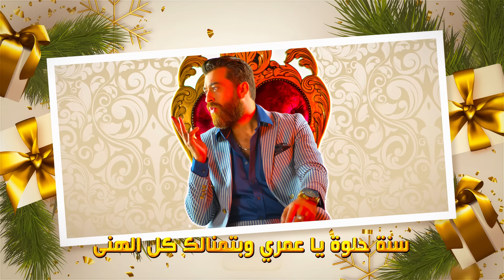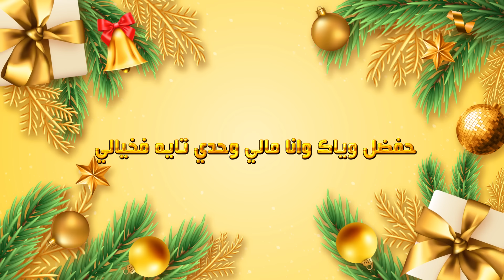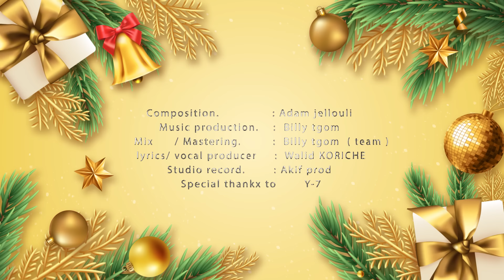Adam JELLOULI - SENA HELWA / سنة حلوة - آدم جلولي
جديد الفنان المغربي آدم جلولي.  نجم برنامج  ستارلايت على قنات 2م  ابن مدينة بركان يلهب الساحة الفنية بأغنية تحت عنوان سنة حلوة.
أغنية تعبر عن الحب والسعادة. والمشاعر الراقية .يتمنى لكم آدم جلولي. وكل فريق الإنتاج سنة حلوة. و بزاف ديال الحب  ❤️❤️❤️

Composition : Adem JELOULI
Production vocal / Lyrics : Walid KORICHE
Music Arrangement : Billy T.G.O.M
Mix / Mastering:  Billy T.G.O.M
studio record: Akif Prod
Video production: MARSTYLE Prod
Speciale thanks to Y-7